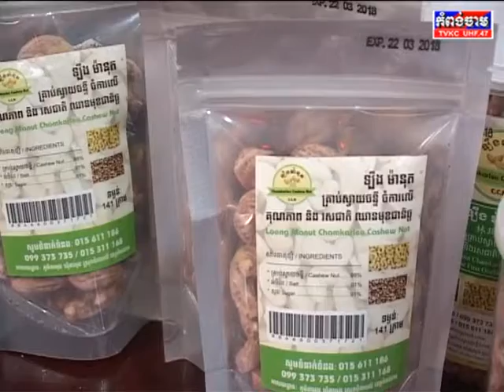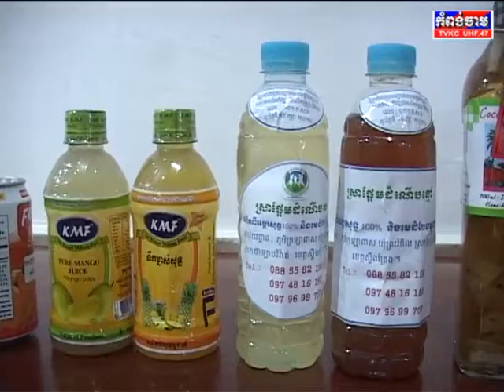ការបញ្ជូនផលិតផលសក្តានុពលកម្ពុជា ទៅកាន់ទីផ្សារអន្តរជាតិ និងការតាំងបង្ហាញផលិតផលកម្ពុជា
សិក្ខាសាលា ស្តីពី ការផ្សព្វផ្សាយ និងការបញ្ជូនផលិតផលសក្តានុពលកម្ពុជា
ទៅកាន់ទីផ្សារអន្តរជាតិ និងការតាំងបង្ហាញផលិតផលកម្ពុជា